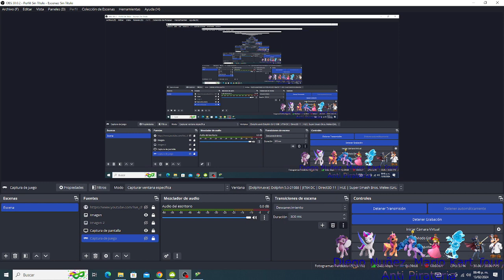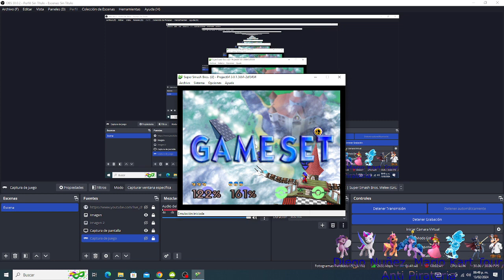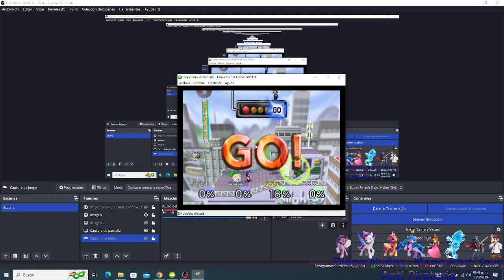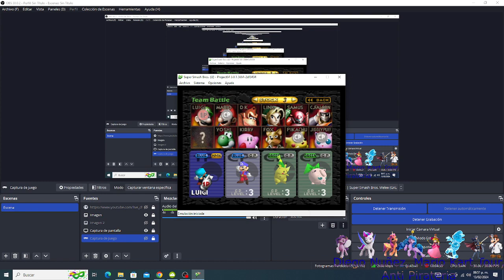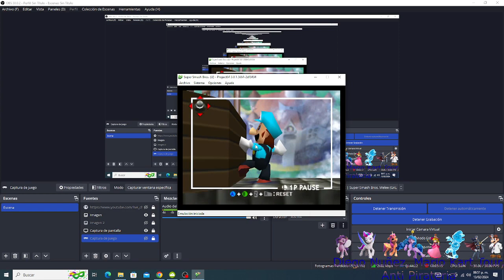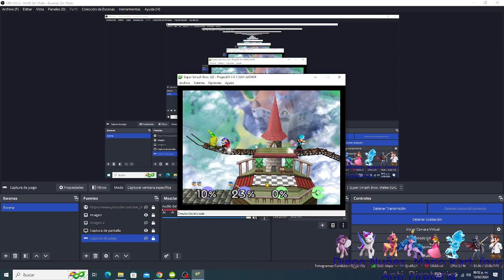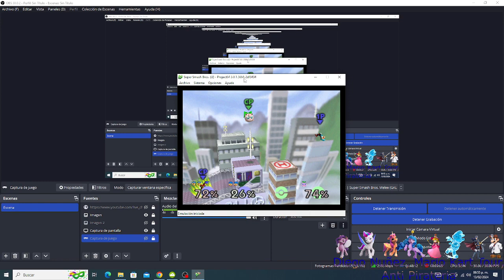Super Smash Bros - Mario Bros VS Pokemon - Team Battle